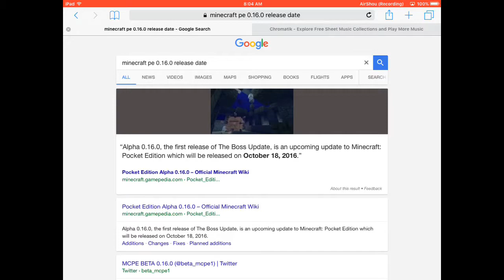Minecraft PE 0.16.0 Release Date Confirmed!